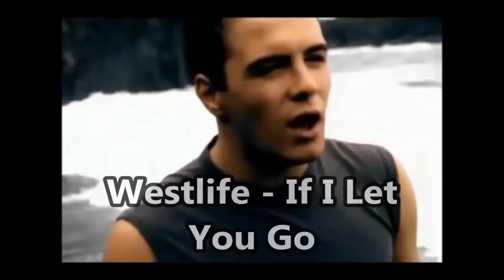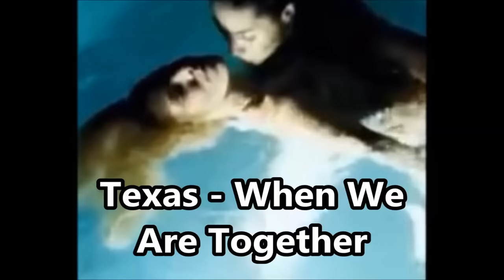BEST SONGS OF 1999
1. Ann Lee - 2 Times
2. ATB - 9 PM (Till I Come)
3. Smash Mouth - All Star
4. Monica - Angel of Mine
5. Red Hot Chili Peppers - Around the World
6. Britney Spears - Baby One More Time
7. Brian McKnight - Back at One
8. Babybird - Back Together
9. Enrique Iglesias - Bailamos
10. William Orbit - Barber's Adagio for Strings
11. Madonna - Beautiful Stranger
12. Alice Deejay - Better Off Alone
13. Emilia - Big Big World
14. Destiny's Child - Bills Bills Bills
15. Eiffel 65 - Blue (Da Ba Dee)
16. Vengaboys - Boom, Boom, Boom, Boom!!
17. S Club 7 - Bring It All Back
18. Destiny's Child - Bug a Boo
19. 2Pac - Changes
20. Bryan Adams - Cloud Number 9
21. Travis - Driftwood
22. Sugar Ray - Every Morning
23. Placebo - Every You Every Me
24. Lenny Kravitz - Fly Away
25. Westlife - Flying without Wings
26. Christina Aguilera - Genie in a Bottle
27. LFO - Girl on TV
28. Jordan Knight - Give It to You
29. Brandy - Have You Ever?
30. Whitney Houston feat. Faith Evans & Kelly Price - Heartbreak Hotel
31. Mariah Carey feat. Jay-Z - Heartbreaker
32. Jessica Folcker - How Will I Know (Who You Are)
33. Savage Garden - I Knew I Loved You
34. Marc Anthony - I Need to Know
35. Eurythmics - I Saved the World Today
36. Macy Gray - I Try
37. Jessica Simpson - I Wanna Love You Forever
38. Backstreet Boys - I Want It That Way
39. Westlife - If I Let You Go
40. Five - If Ya Gettin' Down
41. Jennifer Lopez - If You Had My Love
42. Whitney Houston - It's Not Right, But It's Okay
43. Third Eye Blind - Jumper
44. Five - Keep on Movin'
45. Wamdue Project - King of My Castle
46. Sixpence None the Richer - Kiss Me
47. Backstreet Boys - Larger than Life
48. Ricky Martin - Livin' La Vida Loca
49. Lou Bega - Mambo No. 5
50. Shania Twain - Man! I Feel Like a Woman
51. Blondie - Maria
52. Eiffel 65 - Move Your Body
53. Whitney Houston - My Love Is Your Love
54. Eminem - My Name Is
55. TLC - No Scrubs
56. Madonna - Nothing Really Matters
57. Fatboy Slim - Praise You
58. The Offspring - Pretty Fly (For a White Guy)
59. Chicane - Saltwater
60. Puff Daddy feat. R. Kelly - Satisfy You
61. Red Hot Chili Peppers - Scar Tissue
62. Ricky Martin - She's All I Ever Had
63. Tal Bachman - She's So High
64. Robbie Williams - She's the One
65. Tarkan - Şımarık
66. Moloko - Sing It Back
67. Goo Goo Dolls - Slide
68. Santana feat. Rob Thomas - Smooth
69. Alanis Morissette - So Pure
70. Sugar Ray - Someday
71. Britney Spears - Sometimes
72. Len   - Steal My Sunshine
73. Cher - Strong Enough
74. LFO - Summer Girls
75. Texas - Summer Son
76. Westlife - Swear It Again
77. Shanks and Bigfoot - Sweet Like Chocolate
78. Shania Twain - That Don't Impress Me Much
79. Celine Dion - That's the Way It Is
80. Savage Garden - The Animal Song
81. Bloodhound Gang - The Bad Touch
82. Enrique Iglesias - The Rhythm Divine
83. Phat's and Small - Turn Around
84. TLC - Unpretty
85. Jennifer Lopez - Waiting for Tonight
86. Vengaboys - We Like to Party
87. Vengaboys - We're Going to Ibiza
88. Christina Aguilera - What a Girl Wants
89. Everlast - What It's Like
90. Blink 182 - What's My Age Again?
91. Texas - When We Are Together
92. Ronan Keating - When You Say Nothing At All
93. 702 - Where My Girls At?
94. Travis - Why Does It Always Rain on Me
95. The Offspring - Why Don't You Get a Job
96. Will Smith feat. Dru Hill - Wild Wild West
97. Armand van Helden - You Don't Know Me
98. Britney Spears - (You Drive Me) Crazy
99. New Radicals - You Get What You Give
100. Phil Collins - You'll Be in My Heart

Based on the charts of the US and Europe (mainly the UK and Germany).